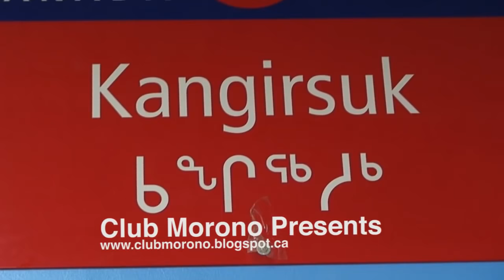Ice fishing Up River Kangirsuk Nunavik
Lohbado edited some old video files from an ice fishing trip up the Payne River in April 2008. The Payne River flows into Ungava Bay. A few cabins were built up river with materials brought there by motor boat during the summer. Several snowmobiles and about 15 people went on the trip, guided by Tommy Kudluk. The region is famous for its arctic char.